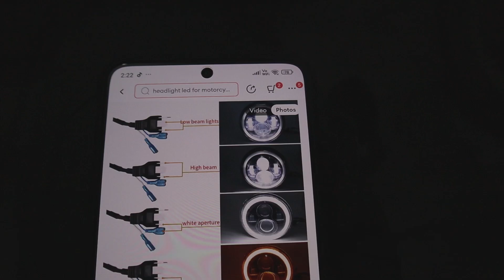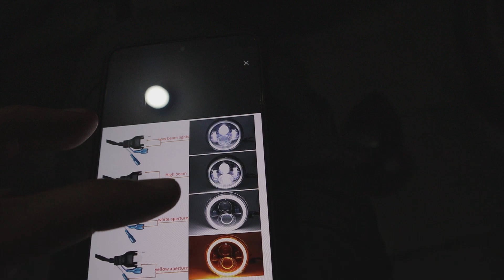7 inch LED headlight installation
with 2 white / orange daytime running light
400 PHP only at lazada shoppee